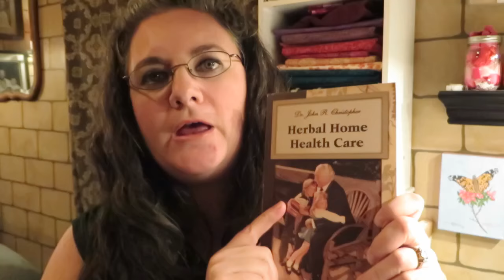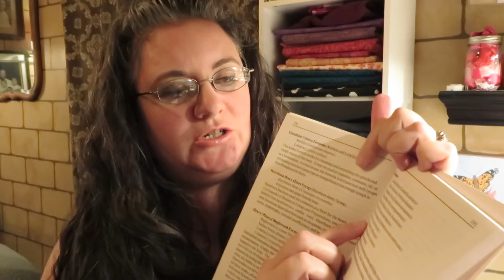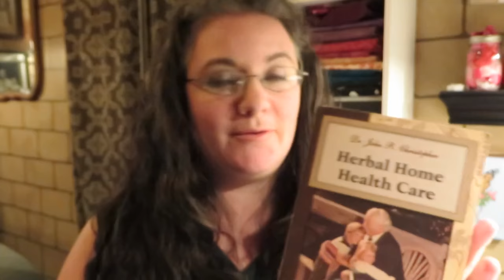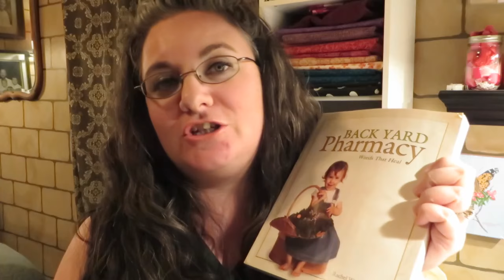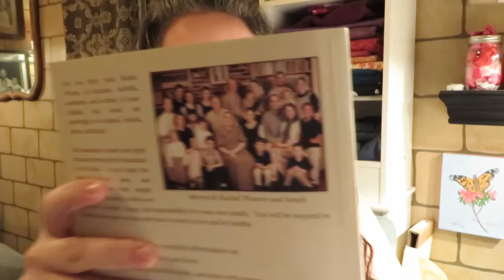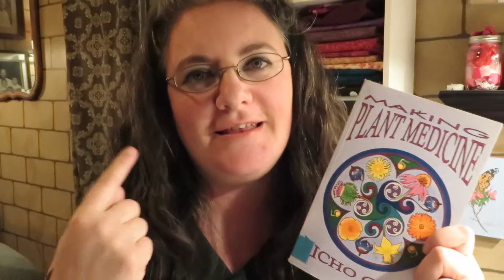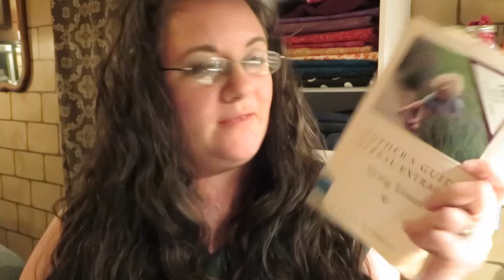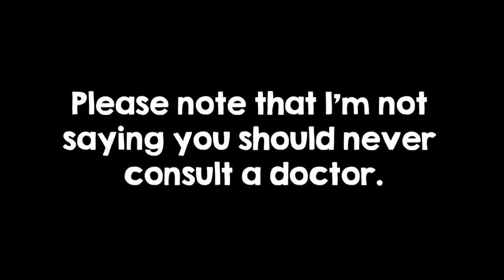Herb Books for Beginners ║ Healing at Home Series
Today I'm sharing some of my favorite books that give remedies and herbal formulas for many illnesses and injuries. I'm also sharing some of my favorite websites for researching remedies.

Be Your Own Doctor Book

Be Your Own Doctor II Book

Be Your Child's Pediatrician Book

Back Yard Pharmacy Book

Making Plant Medicine Book